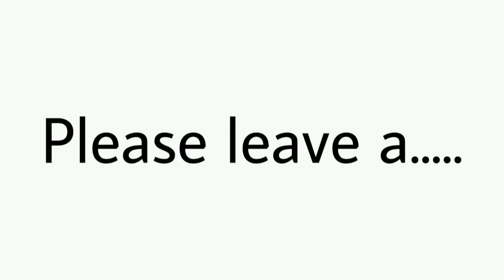Every Comment Is Hearted ❤